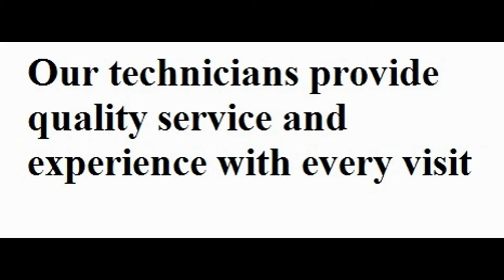Mati Coffee Tech Service & Coffee Delivery Chicago Area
Not only do we service household espresso & coffee machines, we service commercial espresso and drip coffee machines. Our technicians service many different restaurants and cafes throughout the Chicago area and more! We deliver fresh espresso beans and American style drip coffee directly to your restaurant.